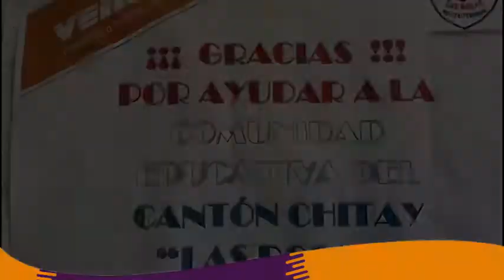Internet gratis para escuelas públicas gracias a Venite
APOYO A LA EDUCACIÓN DE NIÑOS | La empresa VENITE, conéctate a la máxima velocidad, hace posible el sueño de que una escuela pública tenga internet gratis.